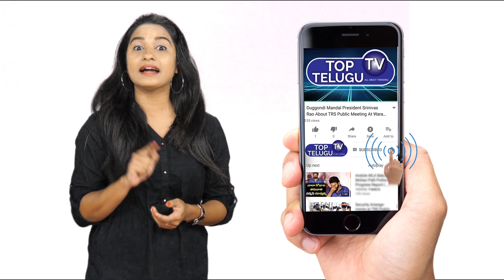Kannada Actress Chandana Viral Video Record | Telugu Latest News | Top Telugu TV